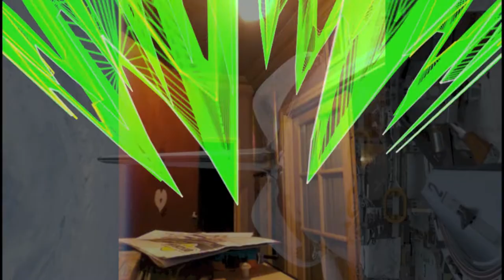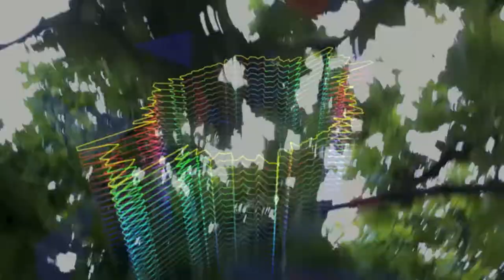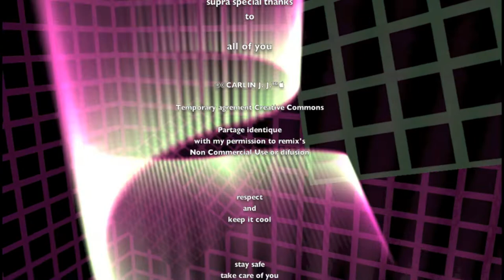621 I love stars (in really: alb. MM track A ...) or second chance, befor exil ...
I don't know if i'm right or wrong, but this mini film it's perhaps the "suite" of the last one ...

Not resisting to the resurection, what do you want, the temptation was to hard